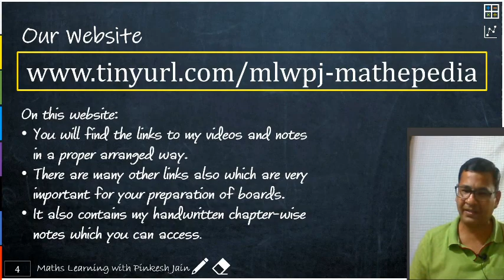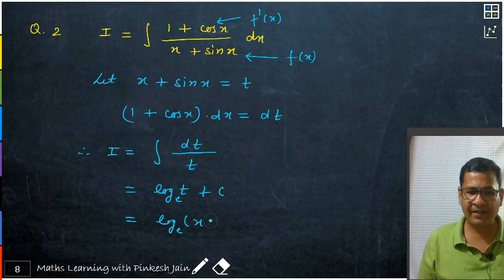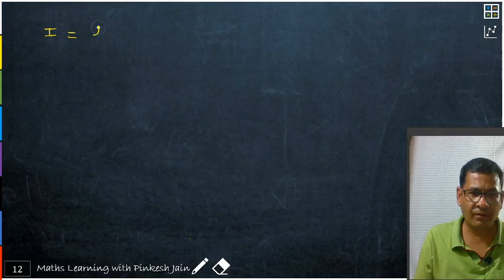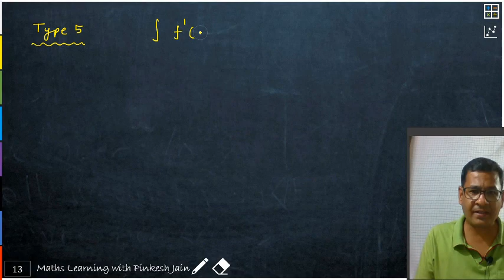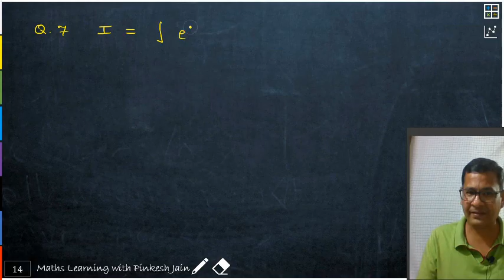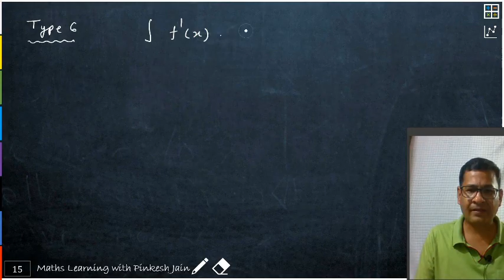Lecture 12.7.3 | Integration by Substitution-2 | Indefinite Integrals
Hello Friends!

You can send your query in the comment section and I will try my best to solve it. Your feedback is always important to us. So, to improve us please give feedback in the comment section.

About this video:
In this lecture we are going to discuss some more types related to Integration by Substitution.

1. You will find the links to my videos and notes in a proper arranged way.
2. There are many other links also which are very important for your preparation of boards.
3. It also contains my handwritten chapter-wise notes which you can access.

Maths Learning with Pinkesh Jain